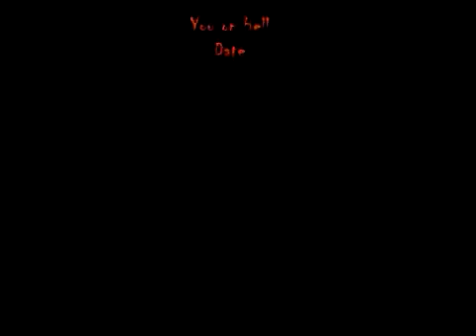Potter's House SNLConcert- HELL DATE Skit.3GP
what if Lust had a huge part to play when it came to dating, just because the person said all the right things.You never no what u goin to get in this world.